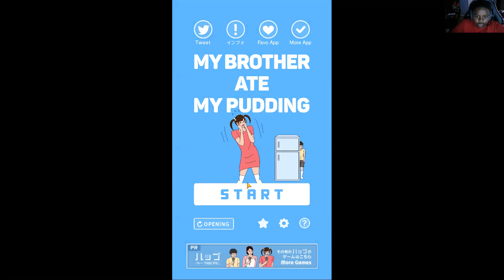My Brother Ate My Pudding! Gameplay/Walkthrough - Part 2 - Let’s Play My Brother Ate My Pudding!